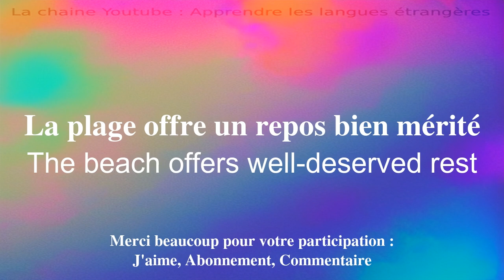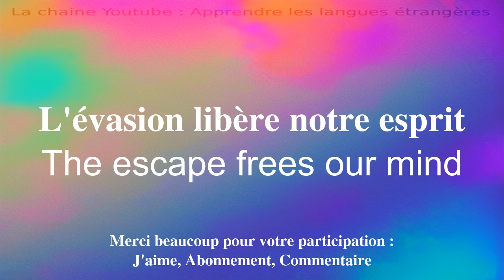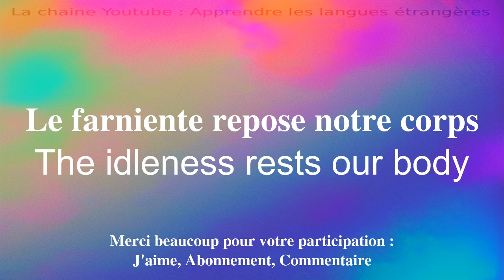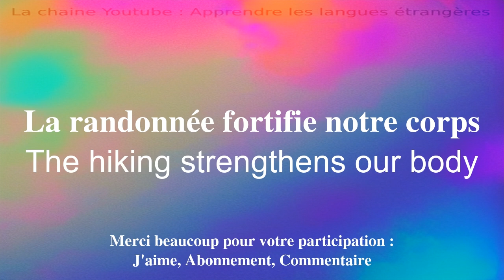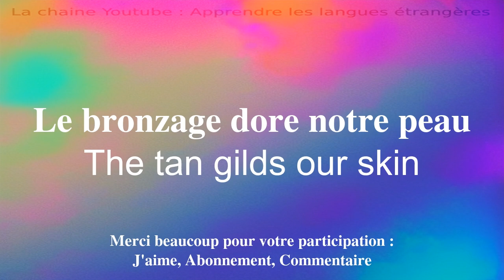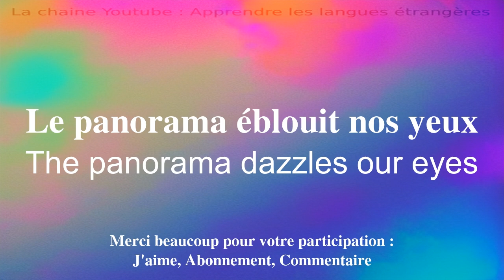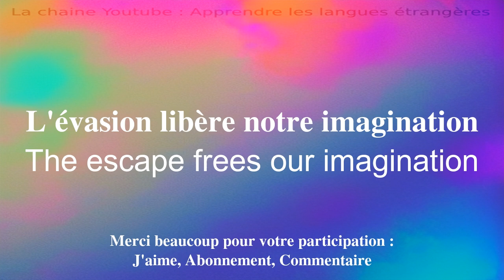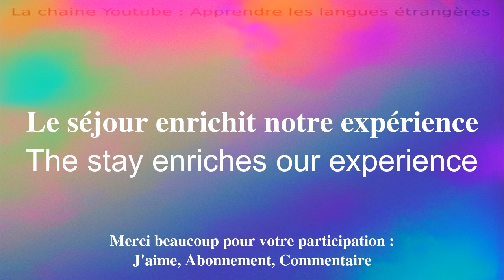30 mots et phrases à connaitre pour Apprendre l'anglais